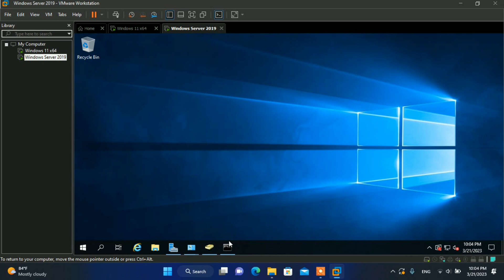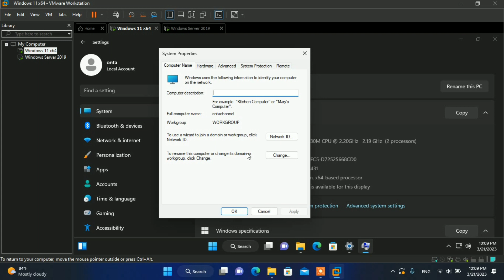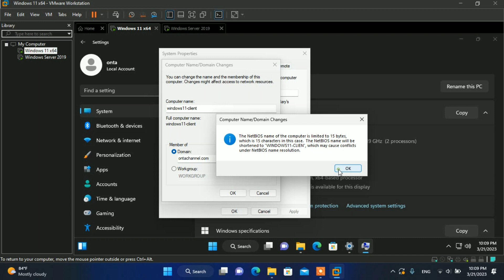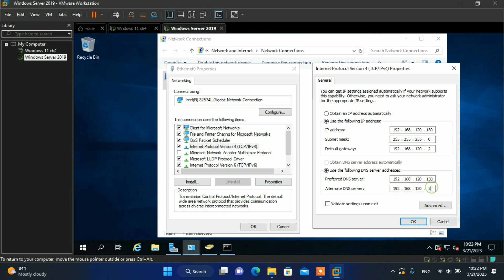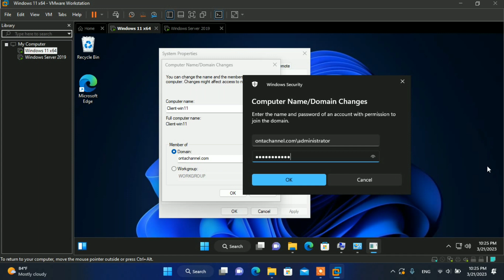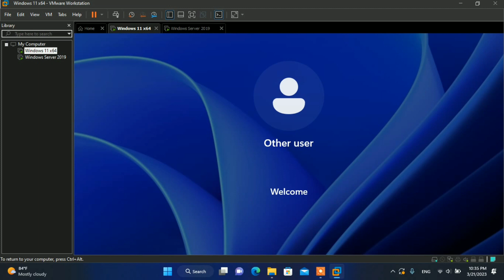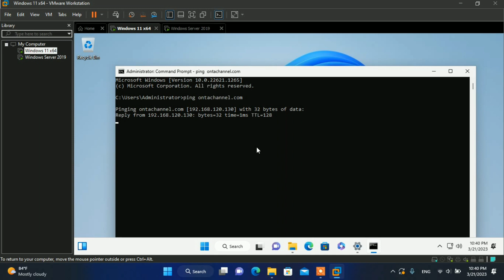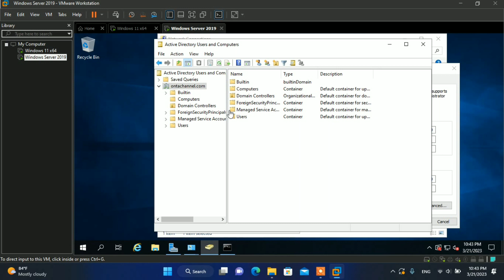Join Domain Windows 11 to Active Directory windows Server 2019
Cara install dan configure active directory windows server 2019